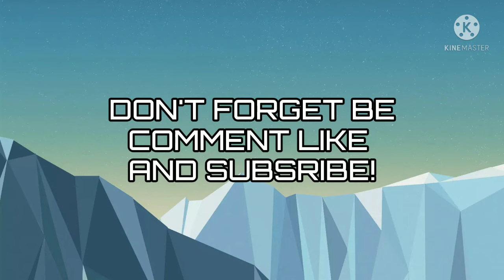Assetto corsa -Miami Basyide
Edited by:RifanBigho
Cameraman:RifanBigho
Direct by:RifanBigho

Actor:
-Farid
-Felix
-Faizul
-Keyndra
-FF
-Wilson
-KOPP
-Alex Orang Indo
-Carlos
-Zx-⁰⁹
-XenoDator
-AII4400
-Sevenindo
-Retro ManYT*
-player usa indo
-Angga
-Kev Dark
-navaro e
-ntf terminator

Producted by: RifanBigho